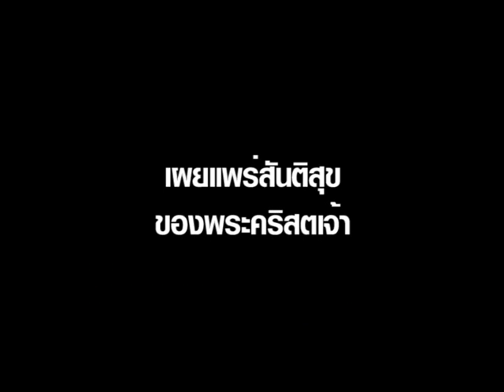Present Youth Chiang Mai Diocese Spot